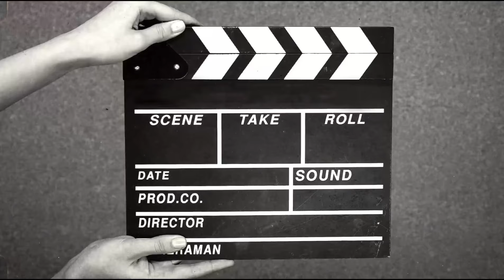প্রতিমা শিল্পী শ্রী কালাচাঁদ রুদ্র পাল মা অন্নপূর্ণা প্রথম দর্শন @TourvlogwithArijit Maa annapurna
প্রতিমা শিল্পী শ্রী কালাচাঁদ রুদ্র পাল  মা অন্নপূর্ণা প্রথম দর্শন

 Annapurna idol 2024
idol making
maa durga pratima
durga idol making
Maa annapurna
annapurna chalisa
annapurna mata chalisa lyrics
Tourvlog_withArijit
kalachand rudra pal
Annapuna puja at rajarhat
annapurna devi
annapurna puja pandal
kaikhali annapurna puja
shri annapoorna devi aarti
श्री अन्नपूर्णा माता चालीसा
aadishakti maa annpurna chalisa
annapurna mata mandir
Festival
Artist kalachand rudrapal's studio maa annapurna
kumartuli